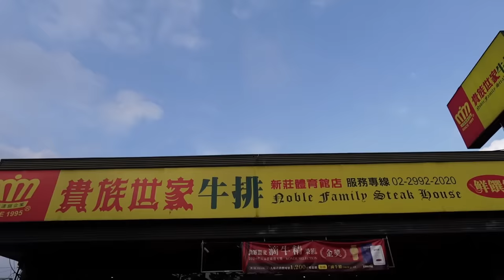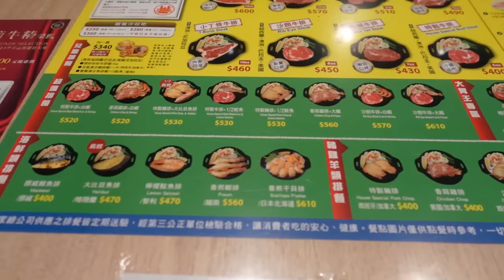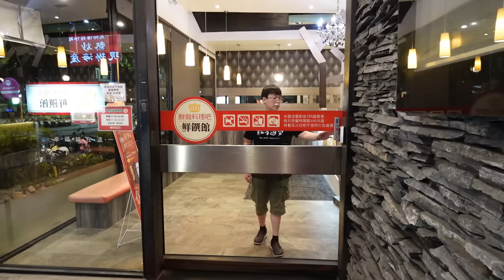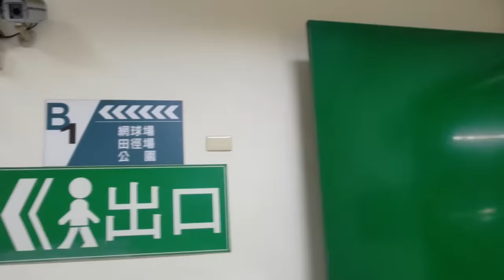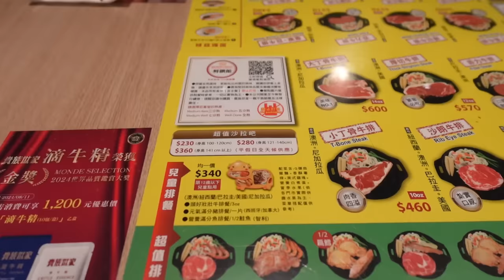台北最浮誇的貴族世家！進去看到的畫面讓我傻眼了｜大胃王吃播｜陸海空全都有｜美食推薦｜雙北美食｜情懷味餐廳｜在地人推薦｜bigeater｜大食量｜現做料理｜台灣小吃｜먹방｜ Mukbang｜探店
貴族世家 - 體育館店
新北市新莊區中華路一段182號